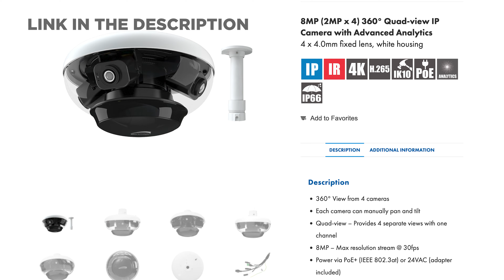How to Quickly Install Speco's NEW 360 Degree IP Quad Camera | O84S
For over sixty years, we at Speco Technologies have dedicated ourselves to providing the latest innovations in video surveillance and electronic accessories, as well as the highest quality audio products for residential and commercial use. We have committed ourselves to providing affordable, dependable merchandise, delivering exceptional customer service, and offering extensive product training, technical and marketing support. We will continue to be an innovator in both the residential and commercial areas of Surveillance and Audio and want our customers to grow with us and move forward.